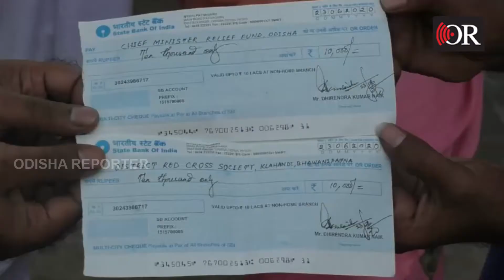କରୋନା ଲଢ଼େଇରେ ଲାଗିବ ରଥ ଟଙ୍କା | Odisha Reporter